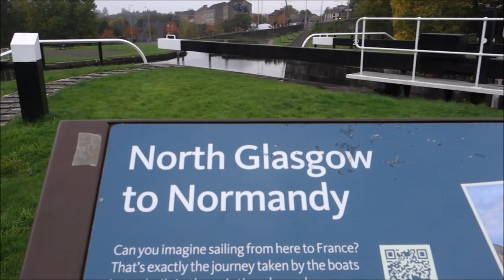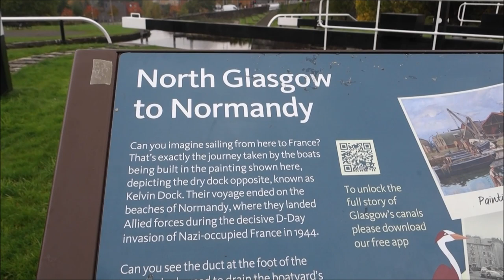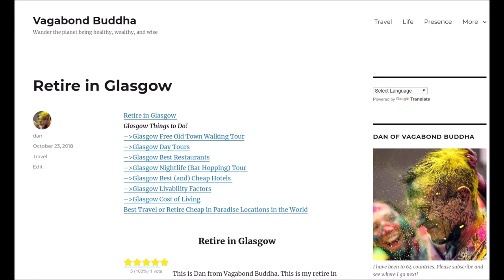Retire in Glasgow Scotland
☆★☆ 𝐅𝐎𝐋𝐋𝐎𝐖 𝐌𝐄 ☆★☆

👇🏻 𝐅𝐎𝐋𝐋𝐎𝐖 𝐐𝐈𝐀𝐍𝐆 👇🏻
💁🏻‍♀️ 𝐇𝐎𝐁𝐎 𝐕𝐄𝐍𝐓𝐔𝐑𝐄𝐒 -  𝐐𝐈𝐀𝐍𝐆 𝐇𝐔𝐈

𝑫𝒂𝒏